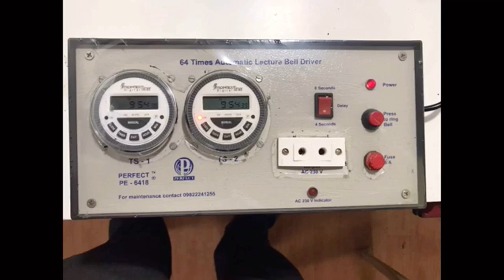MoU between Dept. of Physics, Kisan Veer Mahavidhyalaya Wai and Perfect Electronics MIDC Wai